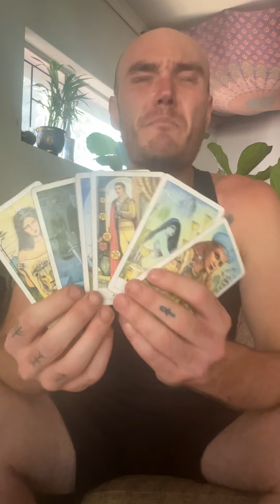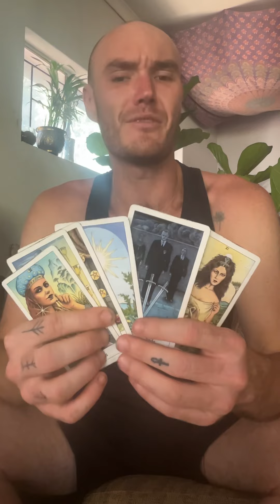Something Seems Impossible! But You’re Just That Bih. Your Everything Awaits.